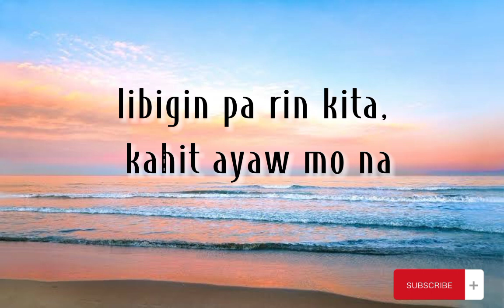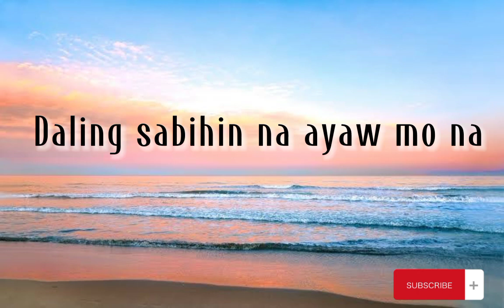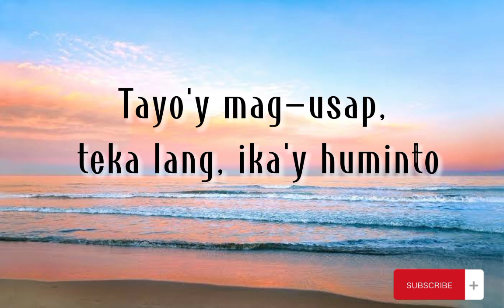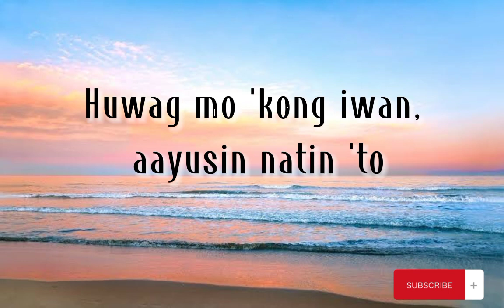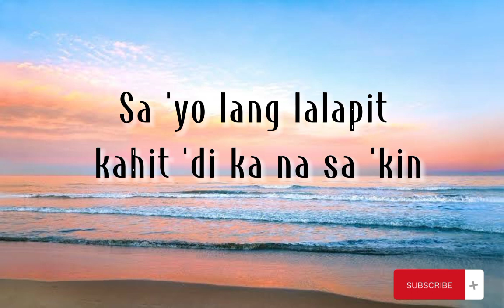Kahit Ayaw Mo Na - This Band (Lyrics)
NOTE:
I do not owned this Video, Music and Images. Copyright